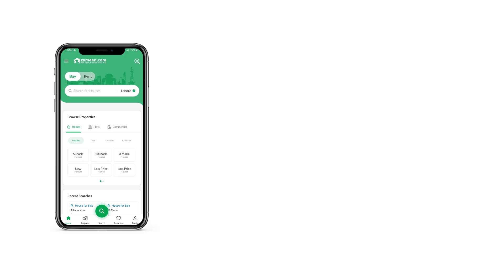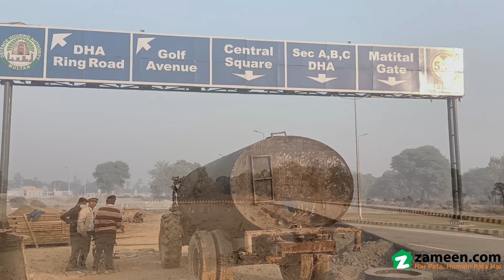1 KANAL RESIDENTIAL PLOT FOR SALE IN DHA MULTAN